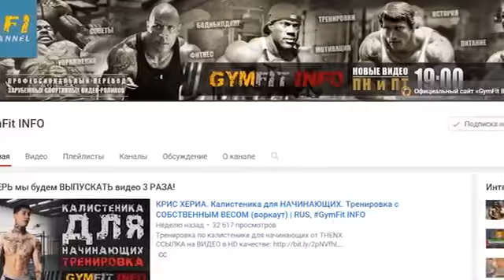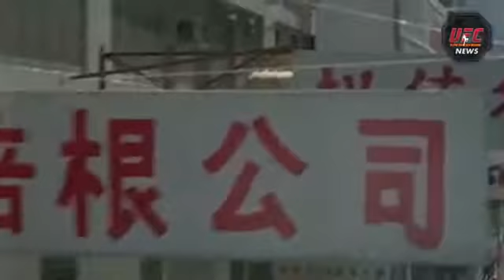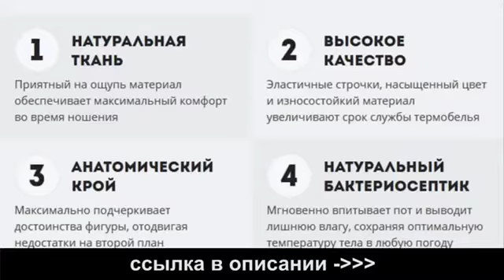Джеки Чан кто он самом деле! 10 шокирующих